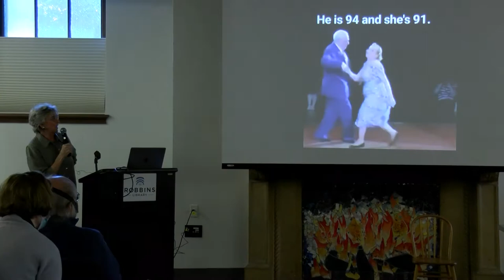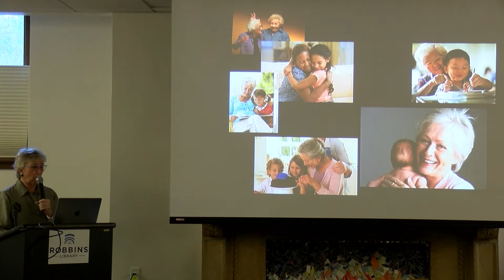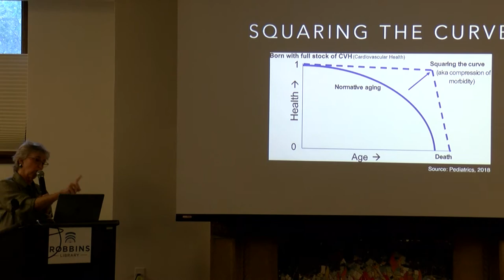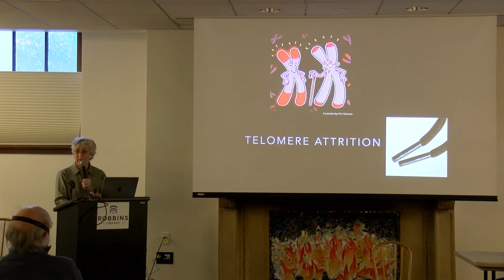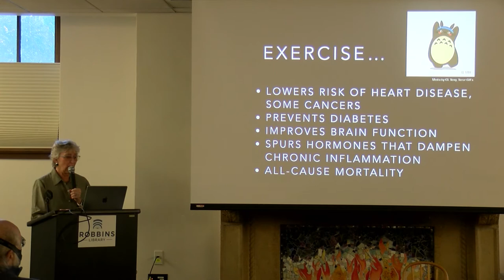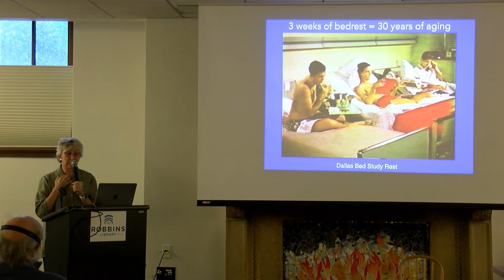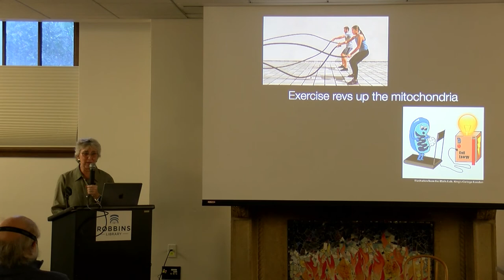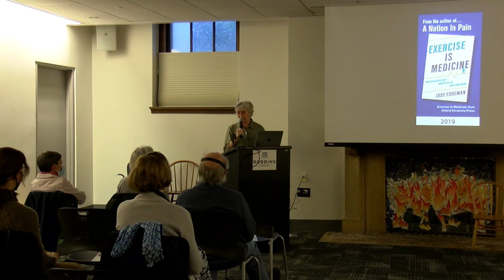Friends of Robbins Library Presents: Exercise in Medicine